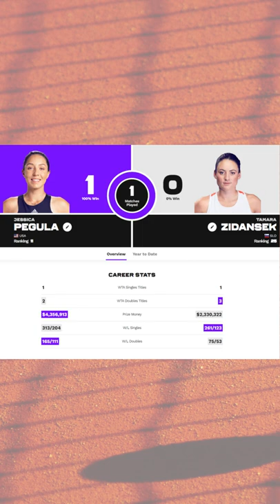Tennis WTA Roland Garros 2022 Pegula vs Zidansek